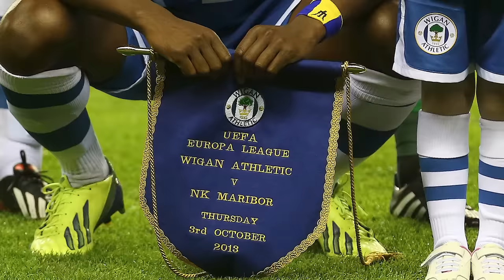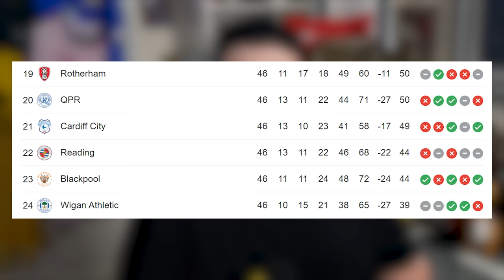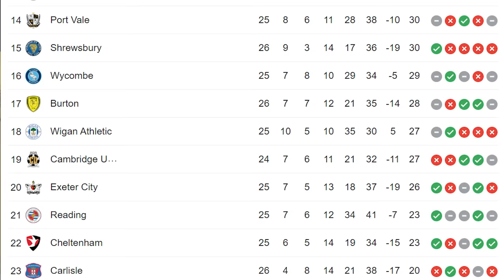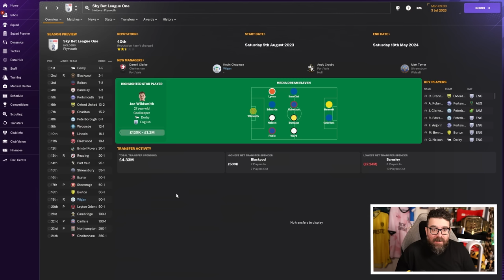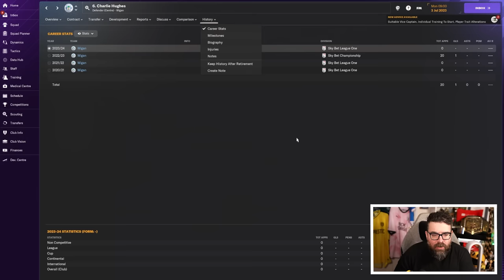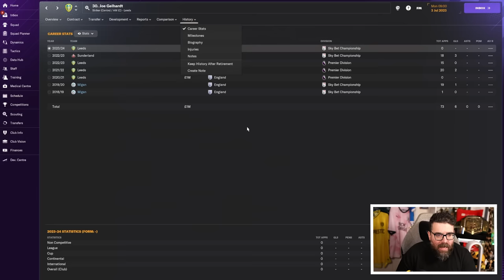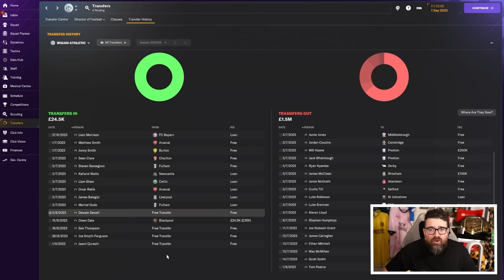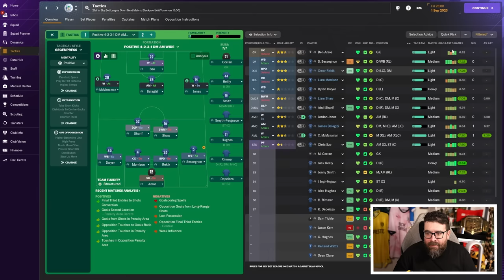How I Took Wigan Back To The Premier League! | FM24 Rebuild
Wigan Athletic have had a pretty rough few years. Since winning the FA Cup 10 years ago, they've had multiple relegations, points deductions and takeovers, gone into administration and nearly gone out of business altogether, and they now find themselves in the bottom half of League 1 with an 8 point deduction and their 4th owner in 5 years. It's been one of the most spectacular declines in recent English football history, and it's going to take a while to put things right! They spent 10 years getting into this mess, so it's only fair that I give myself 10 years to rebuild them and get them back into the Premier League, back in to Europe and maybe even had a second major trophy to their almost empty cabinet! This is the story of how I rebuilt Wigan Athletic in Football Manager with a goalkeeper called Mr Tickle!

Looking for something different? Have a look at my FM24 experiments playlist

ABOUT LOLLUJO